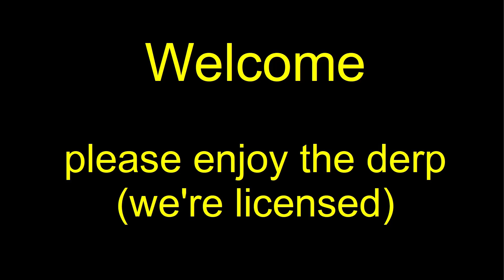MWO 256 Group Drops 20210408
Grouping with the blokes on 08 April 2021.